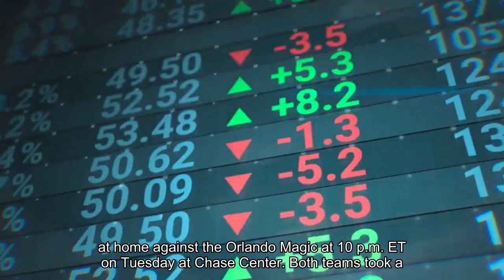Golden State Warriors vs. Orlando Magic How to watch online live stream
Fortunes may be turning around for the Warriors after losing three in a row. Sitting on a score of 87-81, they have looked like the better team, but there's still one more quarter to play. The Warriors came into the matchup with some extra motivation after the loss they were dealt the last time these two teams faced off. We'll see if they're able to flip the script or if it'll just be more of the same. Orlando Magic @ Golden State WarriorsCurrent Records: Orlando 19-13, Golden State 15-17The Golden State Warriors will be playing at home against the Orlando Magic at 10:00 p. m. ET on Tuesday at Chase Center. Both teams took a loss in their last game, so they'll have plenty of motivation to get the 'W'. The Warriors' recent rough patch got a bit rougher on Saturday after their third straight loss. They fell 132-122 to Dallas. The oddsmakers set the bar high with a 243-point over/under, but they still managed to beat it. Despite the defeat, the Warriors got a solid performance out of Chris Paul, who went 6 for 9 from beyond the arc en route to 24 points and 6 assists. As a matter of fact, that's the most points Paul has scored all season. Even though they lost, the Warriors were smashing the offensive glass and finished the game with 16 offensive rebounds (they're ranked first in offensive rebounds per game overall). They easily outclassed their opponents in that department as the Mavericks only pulled down six offensive rebounds. Meanwhile, Orlando was within striking distance but couldn't close the gap on Sunday as they fell 112-107 to Phoenix. The loss doesn't tell the whole story though, as several players had good games. One of the most active was Paolo Banchero, who scored 28 points along with nine rebounds and seven assists. Golden State's defeat dropped their record down to 15-17. As for Orlando, their loss dropped their record down to 19-13. Keep an eye on the arc in Tuesday's game: The Warriors have made nailing deep shots look easy this year this season, having averaged 14. 8 threes per game. It's a different story for the Magic, though, as they've been averaging only 10 threes per game. Given the Warriors' sizeable advantage in that area, the Magic will need to find a way to close that gap. Looking ahead, the Warriors are the favorite in this one, as the experts expect to see them win by 3. 5 points. Anyone thinking of taking them against the spread should keep this in mind: the team hasn't covered the last three times they've played Orlando. Golden State is a 3. 5-point favorite against Orlando, according to the latest NBA odds. The oddsmakers were right in line with the betting community on this one, as the game opened as a 3. 5-point spread, and stayed right there. The over/under is set at 232 points. See NBA picks for every single game, including this one, from SportsLine's advanced computer model. Get picks now. Orlando has won 6 out of their last 10 games against Golden State.